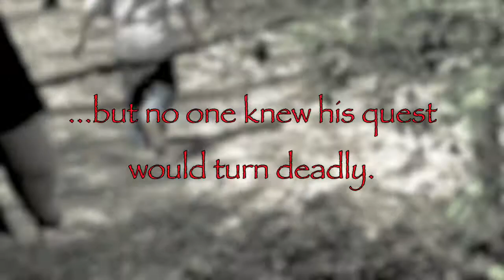The Abominable Janitor - Trailer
"I've been without love for so many years..."

Directed and edited by Jim Van Meer

edited with iMovie 9...I'm slowly getting used to it...

"Sapta Loka" by Alavaz Relxib Cirdec